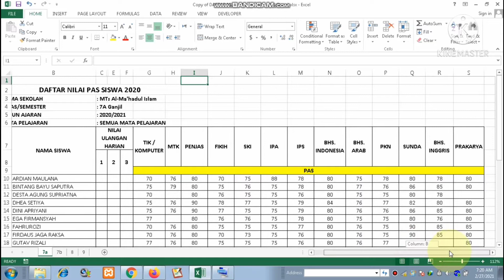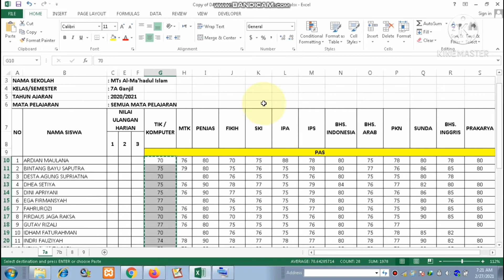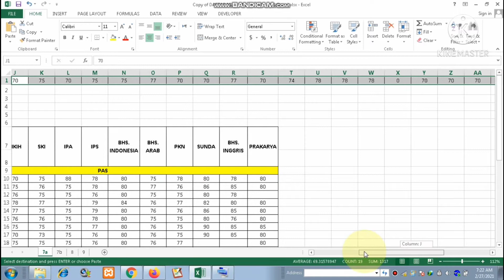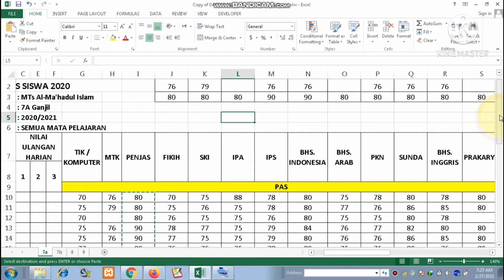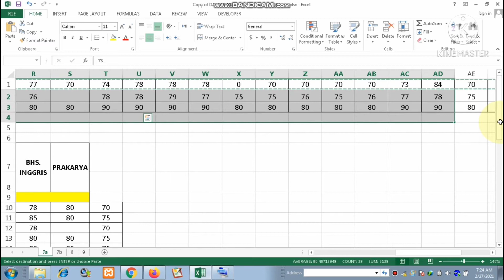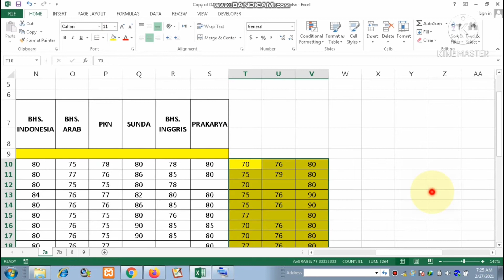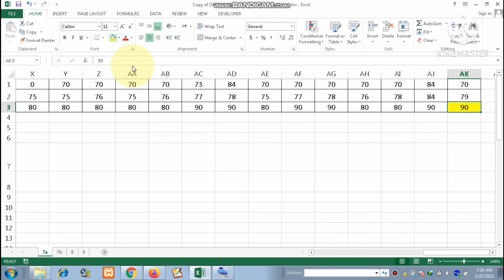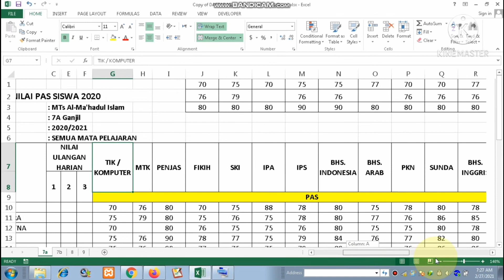Cara Copy Excel dari Horizontal ke Vertikal | PART 20 Excel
Cara Copy Excel dari Horizontal ke Vertikal

Cara Mengcopy Data Excel Dari Vertikal ke Horizontal dan Sebaliknya

Silahkan disimak videonya ya temans.

SALAM HANGAT 🙃🤗🙏